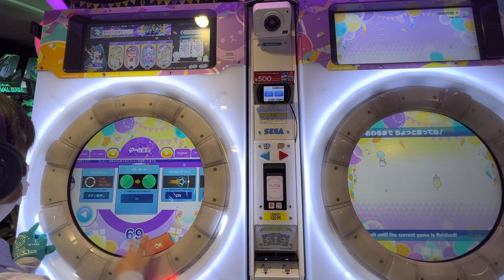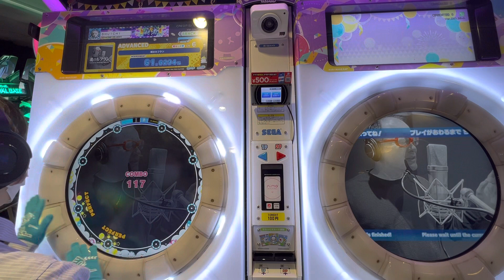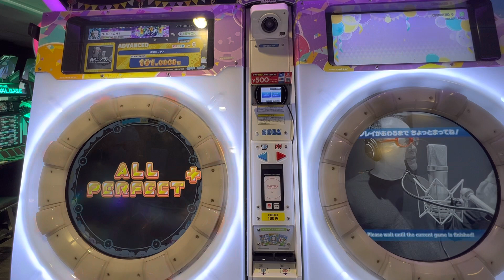【maimaiでらっくすFESTiVAL PLUS】Pretender maimaiでらっくす maimai GIGO町田 2023/04/05